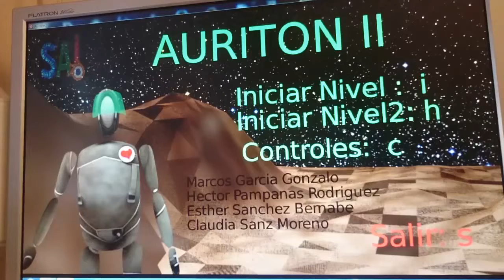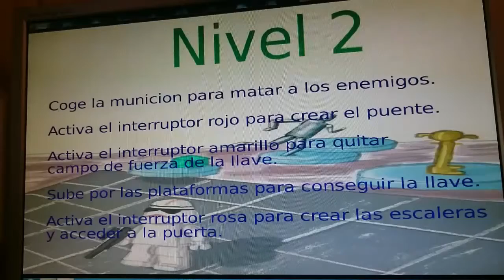Auritón II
Proyecto SAI 2014-15 Blender 2.71 Game
por
Marcos García Gonzalo, Héctor Pámpanas Rodríguez,
Esther Sánchez Bernabé y  Claudia Sanz Moreno

(Video con "spoilers", "Walkthru" completo hecho por autores)
Resumen guion
Robot ha sido expulsado de su planeta Auriton II y llevado a millones de galaxias lejanas. Su planeta ha sido conquistado por los enemigos vecinos quienes se están haciendo con todo el universo.
Los enemigos han secuestrado a los habitantes de Auriton II, quienes se encuentran en una celda cerrada con una llave maestra.
Se trata de ayudar a Robot a viajar a través del espacio hasta llegar a su planeta Auriton II donde se encuentra su hogar. El universo está lleno de enemigos quienes trataran de acabar con Robot.
En Auriton II se debe encontrar la llave que libere a todos los habitantes del planeta y así poder devolver el bien al universo.

Descarga de ficheros
Carpeta :